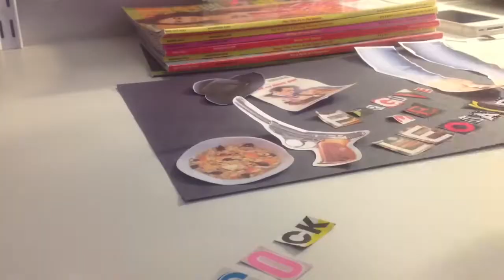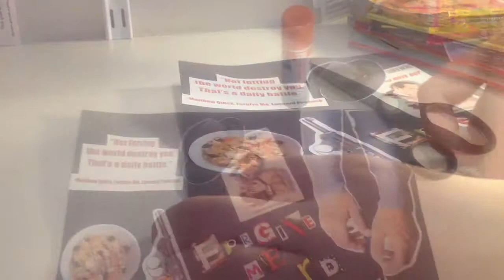Forgive Me Leonard Peacock Collage- Time Lapse